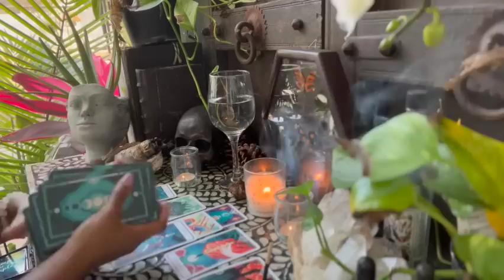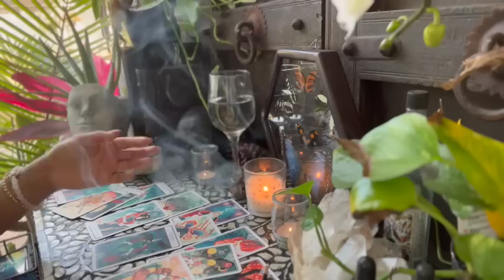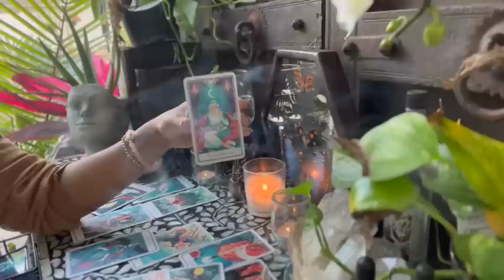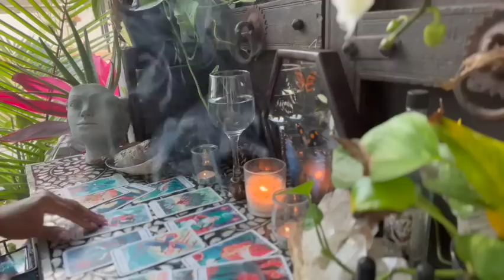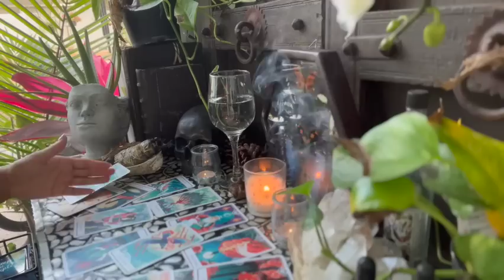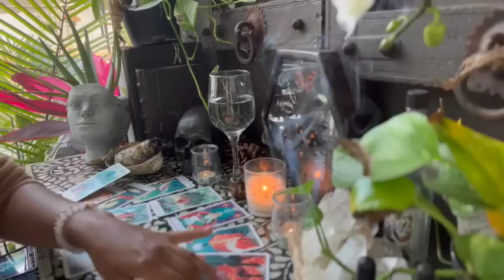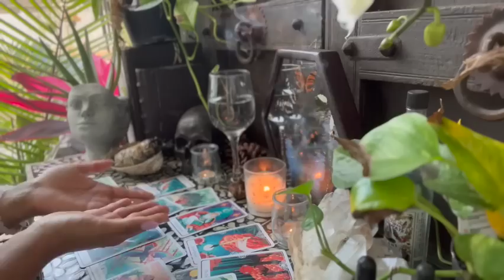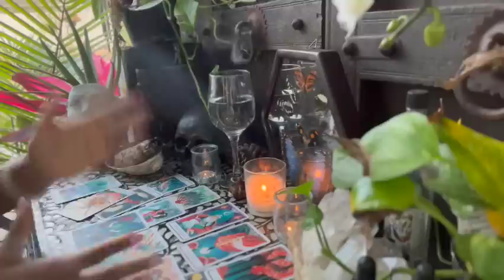Look for the signs! Your angels have been trying to communicate and this is the message...